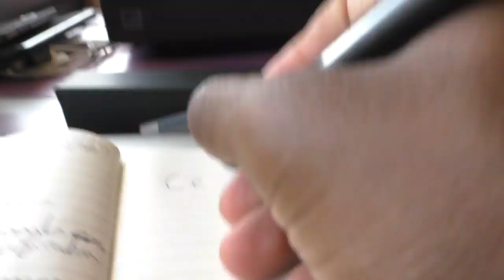Découvrez la chaîne Youtube de : La Percée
Cette chaîne Youtube vous propose : "Le podcast pour les gens qui veulent percer et devenir la meilleure version d'eux-même."

Le lien vers la vidéo-vitrine de la chaîne Youtube de : La Percée
Nom de la vidéo : Le Meilleur Stylo Du Monde ! ( Stylo Moleskine Smart Writing System)

Nb suppression du contenu suivant par rapport à la vidéo en lien :
Néant
De
Titulaire des droits d'auteur :
Passage

Descriptif lié à la vidéo-vitrine présenté ici :
Le Meilleur stylo pour les artistes et les entrepreneurs ! Le Stylo Moleskine Smart Writing System

Pour acheter le stylo

Télécharge gratuitement mon livre le Week-end de 7 jours

Ecoute le podcast